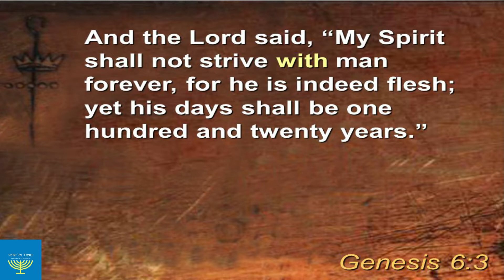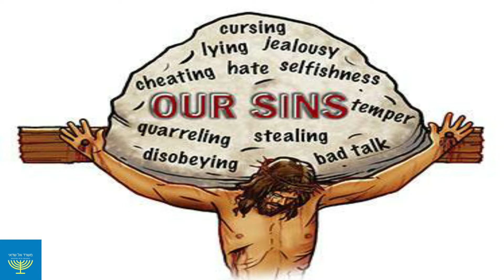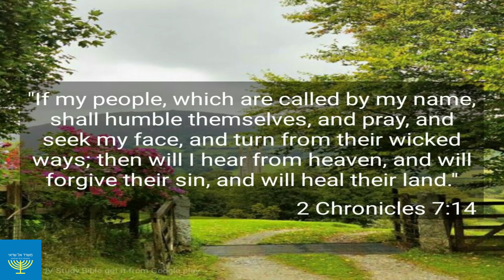Why the world needs a saviour Jesus(Yeshua) | Learn New Hebrew Words & more about God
We all know that Jesus(Yeshua) came to this world but what was the need & where did it all began? Today we will look at the need as its written in Pslams 121, "I will lift up my eyes to the hill, where does my help come from? My help comes from The Lord who created the Heavens & the earth. Jesus(Yeshua) is our redeemer & salvation from our sins. He is the one that took our sins so we could be free & come home and be with the Father in Heaven.